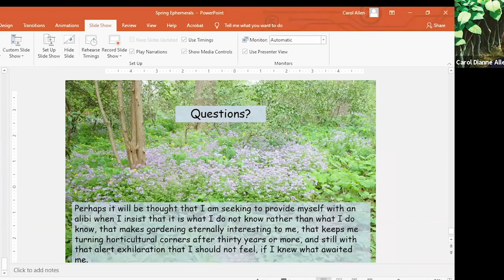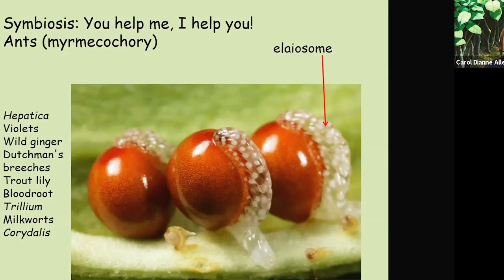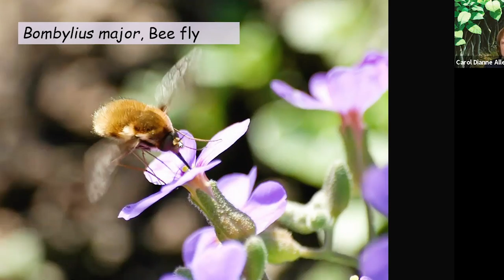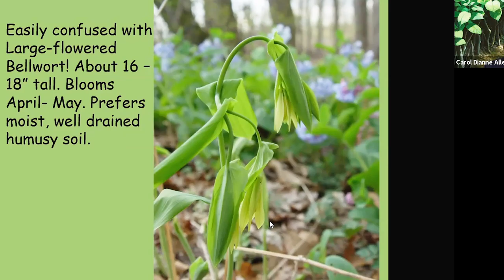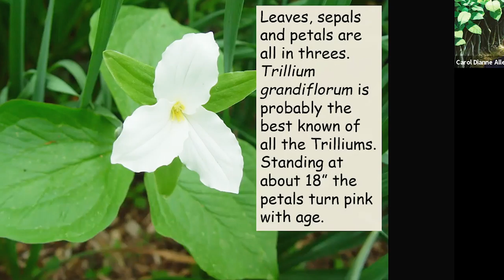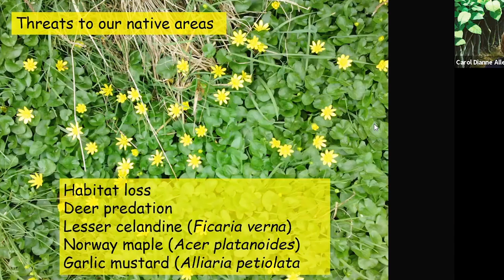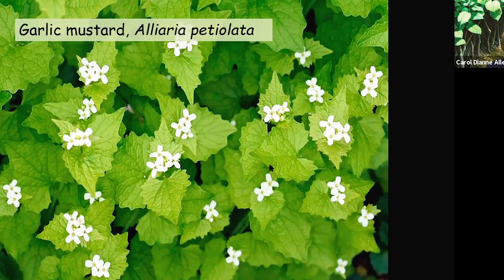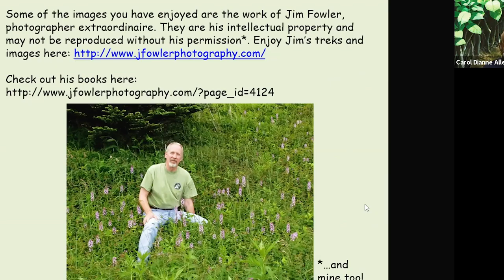Garden Club- Spring Ephemerals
Those first flowers in the spring are a balm to the winter-weary soul! During this event viewers take a look at some common early spring flowers both native and non-native. This virtual discussion  included supporting early pollinators and how to create and maintain an early spring blooming tapestry.

Horticulturalist, Carol Allen, lead the informative and entertaining program. She has more than thirty years of experience in the horticultural industry with special interests in landscape design and native plants. She has led a wide range of horticultural discussions at area colleges and enjoys helping people understand how to care for their plants.